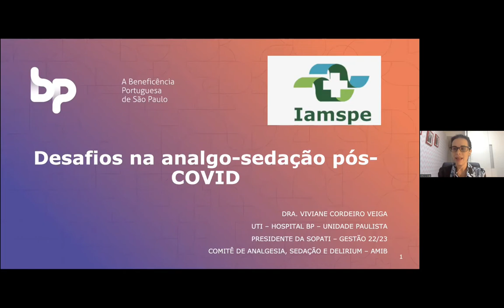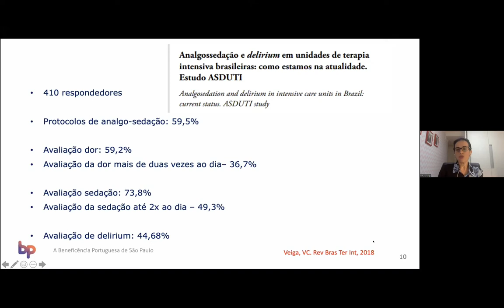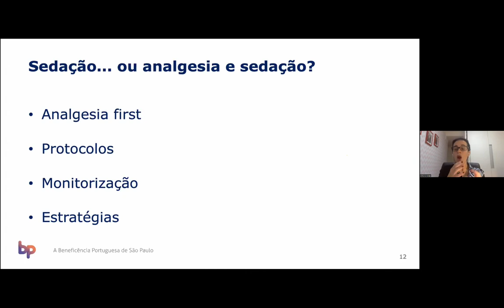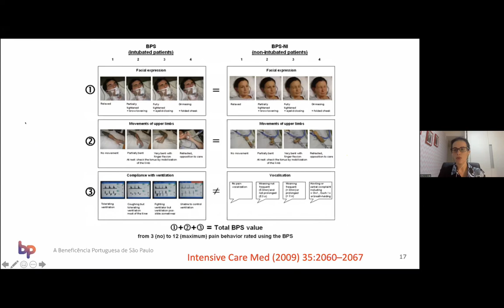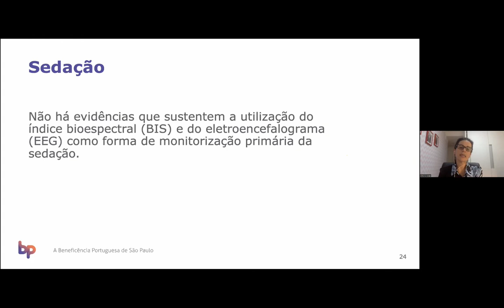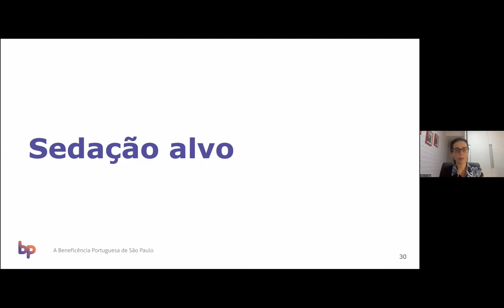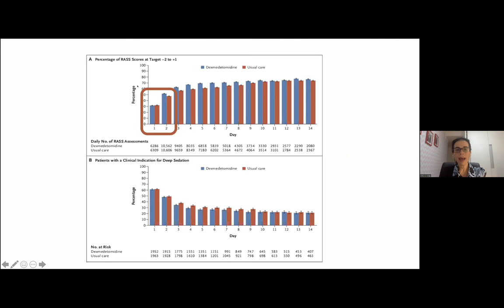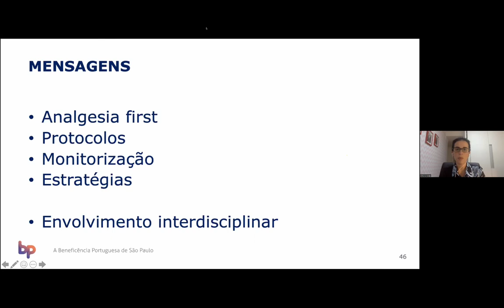Desafios da Analgo-sedação - na era do Pós-COVID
Muito se viu em sedação no paciente com Síndrome Respiratória Grave por SarsCoV 2. A utilização volumosa de sedativos, a "ressuscitação" dos bloqueadores neuromusculares e o difícil e desafiador desmame ventilatório com controle de Delirium.
Mas, na era pós COVID, o que apreendemos para os outros pacientes? Mais que isso, quais hábitos e vícios da analgo-sedação na pandemia devemos abandonar?
Com muita clareza e bom humor Dra. Viviane Veiga nos presenteia com essa aula discussão sobre o Tema.